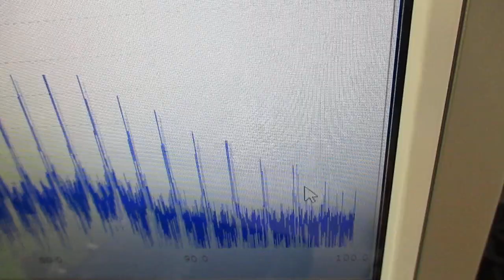オリジナル製品：超音波発振プローブを利用した超音波制御技術 ultrasonic-labo